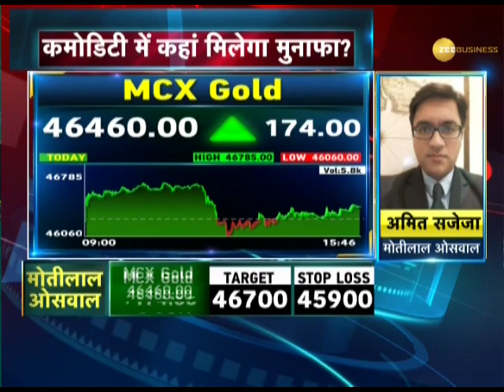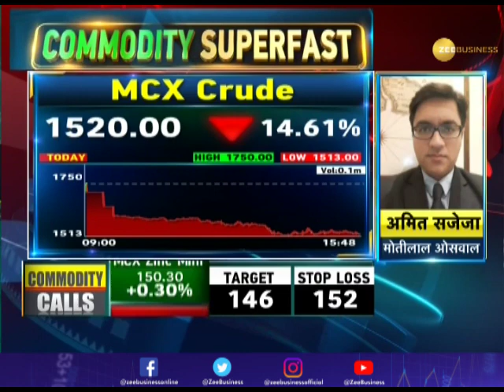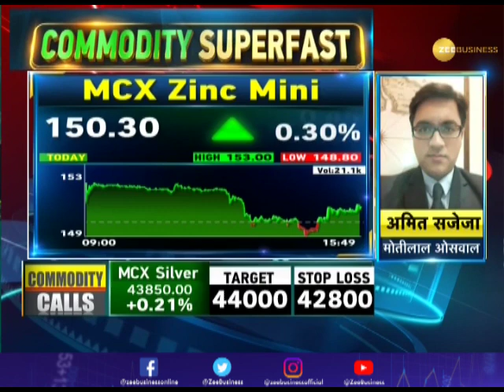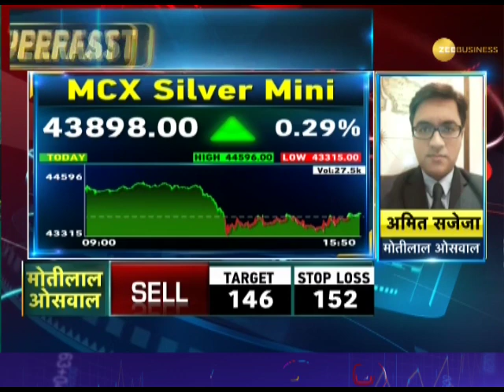Commodity Superfast: Know about action in commodities market; April 15, 2020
This segment of Zee Business brings to you top big news stories related to the commodity market. Watch this video to know more.

Zee Business: shorturl.at/hpqX6
WION: shorturl.at/fwKO0
Zee News English: shorturl.at/aJVY3
Zee News Hindi: shorturl.at/eorM1
DNA News: shorturl.at/rBOY6
BGR: shorturl.at/eioqL